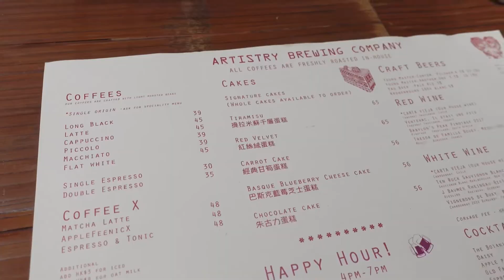北角Hyatt Centric兩日一夜小旅行 | 度假就是不停吃 | Staycation帶什麼, 我的超輕便行李 | VLOG#41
記得看片尾介紹我的簡便STAYCATION BAG啊~

MUSIC﹏
My Christmas Day is for you - Summer Soul

CAMERA﹏
Sony RX100M5a

INSTAGRAM﹏@kristenwcw